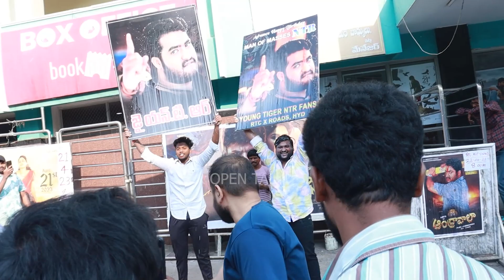Simhadri Re Release Jr NTR Fans Talk | TJROPENTALK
N. T. Rama Rao Jr
Jr Ntr Simhadri Re Release